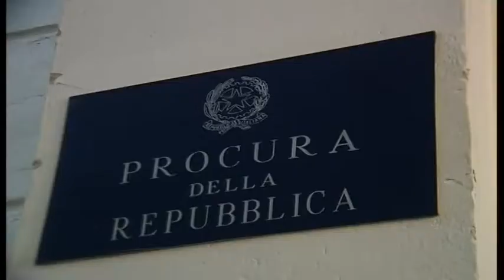MALTRATTAMENTI E VIOLENZA IN FAMIGLIA ARRESTATO 52ENNE